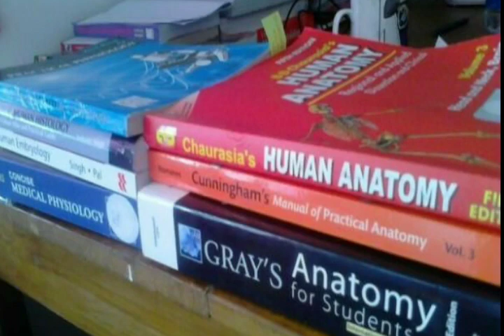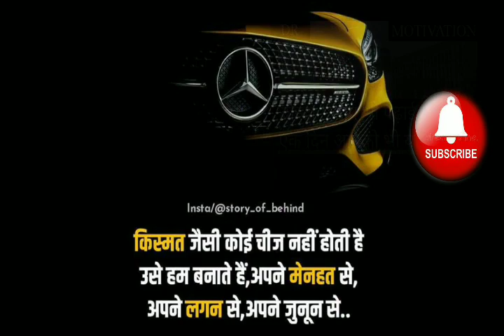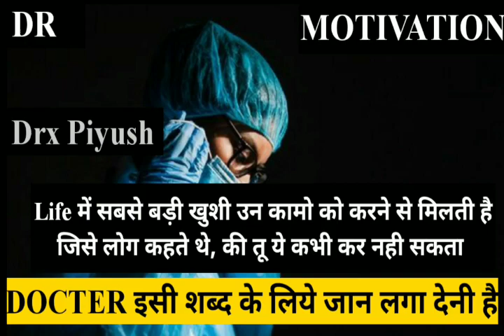🎯NEET MOTIVATIONAL VIDEO ,FUTURE DOCTOR ,AIIMS MOTIVATIONAL VIDEO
8 hours study with me
score180/180 in NEET 2021 strategy
neet 2020
neet 2021
neet 2021 topic
neet 2021
neet preparation 2020
neet exam
neet 2020
physics preparation
neet tips

hello future Docter ,Top Neet Motivational Video neetaspirant and neetmotivation this video is very helpful and valuable for neet aspirants I tried to make
A Best Motivational Video For Neet ,MBBS And Medical Aspirants .After seeing this video student Get A Motivational For Their Exam And Study Hard And get A motivational for their exam and study hard and get a selection in medical college
exammotivaionalvideo MBBS
Motivation mbbs
motivation,mbbs motivational video,mbbs